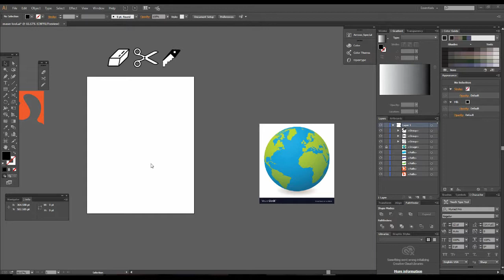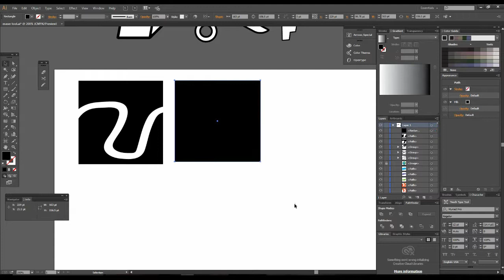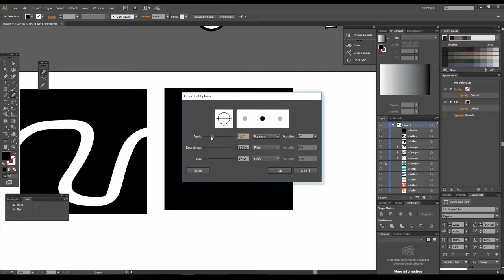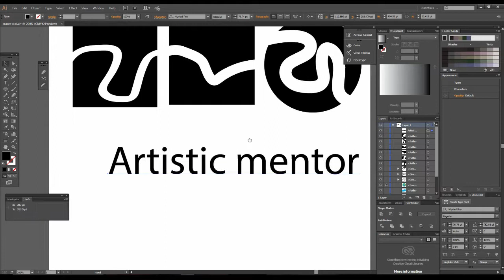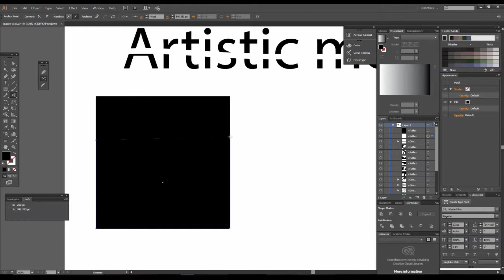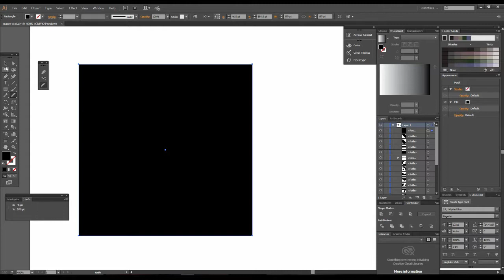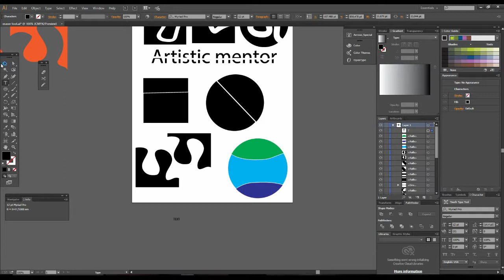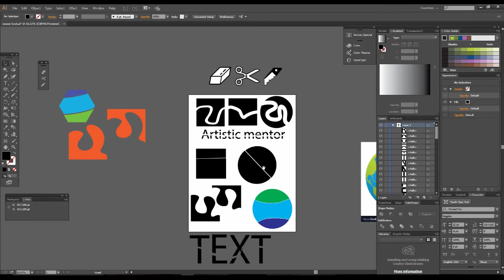Adobe Illustrator Training Class 2 - How to use Eraser tool , Scissors tool and Knife Urdu / Hindi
In this class you learn how to use eraser tool,scissors tool,knife tool in illustrator in detail.

Hello everyone and Welcome to ArtisticMentor. Here you will learn Graphic Designing ,Video editing,Animations (3d/2d) in Urdu / Hindi. I will share Step by Step tutorials for those who wants to become professional in the usage of these software's. These tutorials will include from software installations to detailed description of each and every feature of these tools.

1: ADOBE ILLUSTRATOR DETAILED TRAINING CLASSES FOR BEGINNERS STAY TUNNED
                 2ND TRAINING CLASS
In this tutorial i guide you about eraser tool , scissors tool ,knife  detailed class , if you wants have any question you can ask me i will answer you as soon as possible .

Thanks for learning with artisticmentor

well wishes
jawad younas